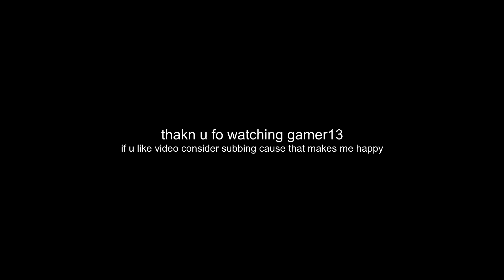S P E E D R U N ANY %PERC ENTAGE!!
almost at 40 subs!! :))) click the sub button so i get ∞ subscribers.